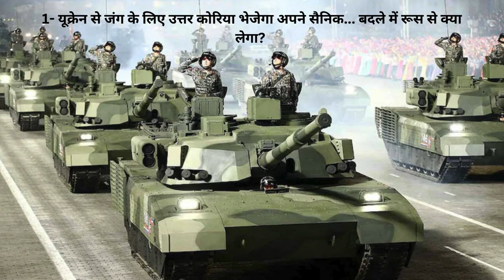डिफेंस न्यूज़ हिन्दी 29 जून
29/6/24
1- यूक्रेन से जंग के लिए उत्तर कोरिया भेजेगा अपने सैनिक... बदले में रूस से क्या लेगा?
2- 90 हजार टन वजन, तैनात होंगे सुखोई-57, पुतिन बनेंगे समंदर के सबसे बड़े 'सिकंदर'
3- मक्कारी करना कोई चीन से सीखे, पड़ोसी देशों पर धौंस-डपट दिखाने के बाद गा रहा 'पंचशील' के गीत
4- ‘चीन जाने से बचें’- ताइवान को क्यों जारी करनी पड़ी अपने नागरिकों को यात्रा चेतावनी
5- क्या है 72000 करोड़ का ग्रेट निकोबार प्रोजेक्ट, जिसे रद्द करवाना चाहती है कांग्रेस?
6- अब भारत के पास होगा यूक्रेन का ‘ब्रह्मास्त्र‘, जिसके दम पर रूस के छुड़ाए छक्के, जानें जैवलिन की ताकत